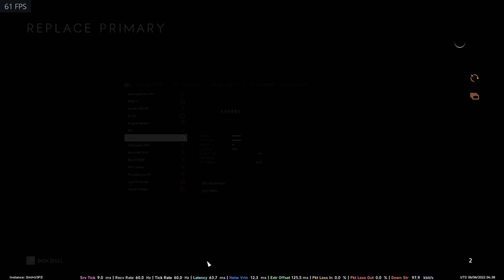Battlefield™ V 2022 06 05 23 29 08